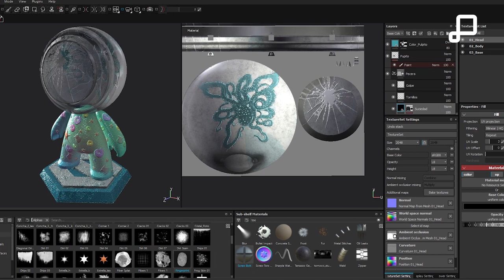TalentoUNIAT - MAT 3D: María José Santana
ShowcaseUNIAT - Entrada de María José Santana Luna para el concurso Meet MAT 3D 2017. Maria José es alumna de nuestra Licenciatura en Diseño y Arte para Videojuegos en UNIAT Campus San Luis Potosí.

¡Sigue a María José!

¿Eres TalentoUNIAT y quieres que compartamos tus trabajos?

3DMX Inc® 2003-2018